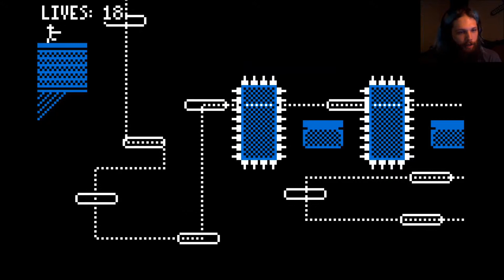Gaming the ABC's L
Here is a video of me playing a "simple" 8bit design, trial an error level platformer. This game was rather entertaining and you can find it on Steam. Title of the game is "Love".